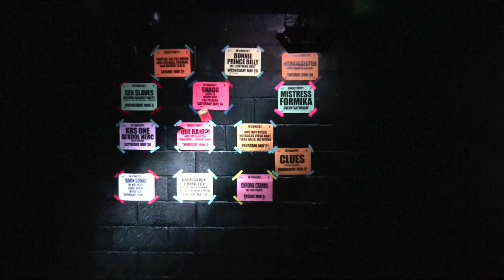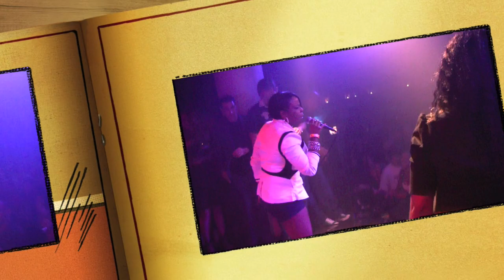HD EXCLUSIVE DANCEHALL LADIES; TIFA, NATALIE STORM, TIMBALEE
FEDERATION ANNIVERSARY 10 YR NYCE